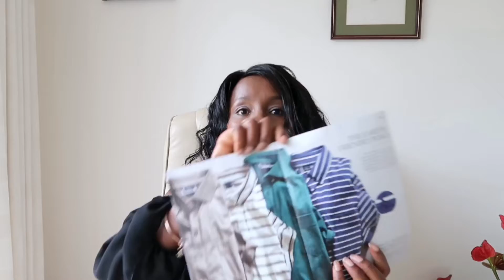CHARLES TYRWHITT GRANDDAD COLLAR SHIRT HAUL FOR HUBBY.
On my channel I would like to inspire and motivate many. I will be doing lingerie and  bikini hauls, Fashion Videos, Look books, Diets challenges, Fitness videos, Hair tutorials and videos, I will also do vlogs, a day in my life and travel Vlogs as well as anything else in my life I feel will be helpful and entertaining to one or many of you. Many thanks. xx